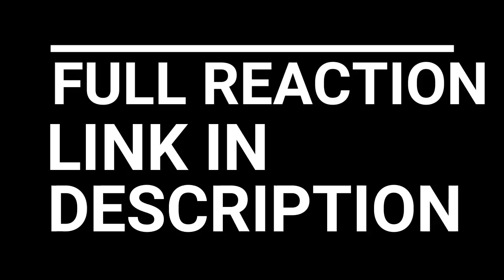BITTERSWEET... (LEVI VS BEAST TITAN) ATTACK ON TITAN SEASON 3 EPISODE 17 FULL REACTION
ATTACK ON TITAN SEASON 3 EPISODE 17 "HERO"